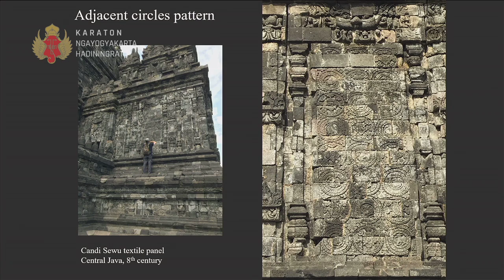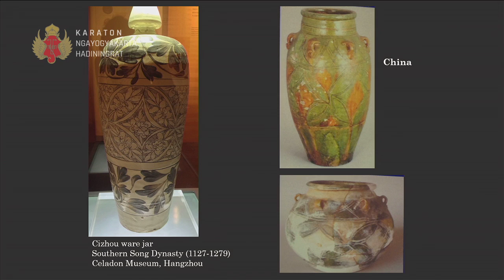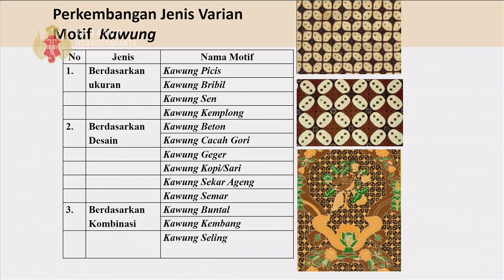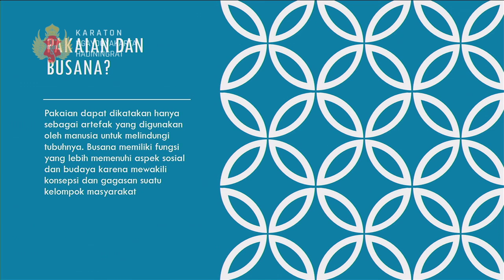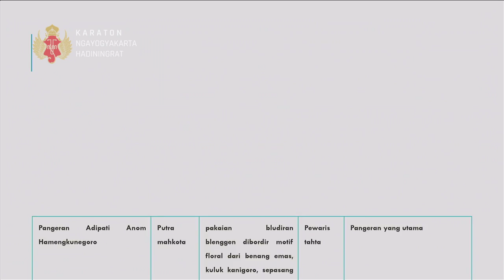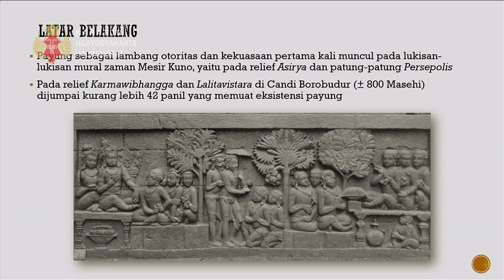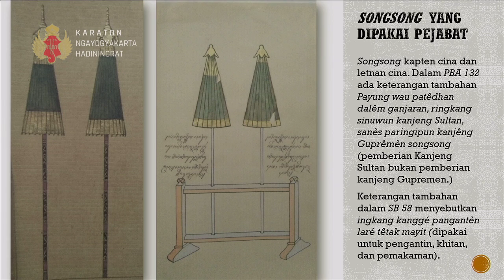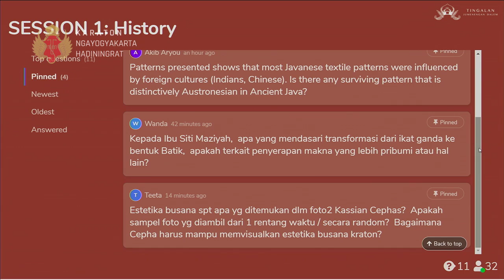Simposium Internasional BUSANA DAN PERADABAN : Sesi I SEJARAH/HISTORY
Moderator sesi sejarah kali ini adalah Dr. RM. Pramutomo, MA. Staf pengajar dari ISI Surakarta yang juga merupakan Pandhega Prajurit Keraton Yogyakarta.
Berikut kami sampaikan daftar pembicara untuk sesi SEJARAH dalam Simposium Internasional Budaya Jawa: Busana dan Peradaban.

1. Depictions of Textiles in Ancient Java (8th-15th Century)
Dr. Sandra Sardjono: Tracing Pattern Foundation, San Fransisco, USA

2. Dari Motif "Koin" dan "Patola" Menjadi Motif Kawung dan Nitik: Akulturasi Kain Impor Menjadi Kain Tradisional di Keraton Yogyakarta
Dr. Siti Maziyah, M.Hum: Departemen Sejarah, Universitas Diponegoro, Semarang

3. Power and Aestethic; Royal Attires of Sultan and Sentana Dalem in the Sultanate of Ngayogyakarta Hadiningrat Based on Kassian Cephas Photographs
Aditya Revianur, S.Hum, M.Hum: Departemen Arkeologi, Universitas Gadjah Mada, Yogyakarta

4. Perkembangan Songsong Keraton Yogyakarta: Perbandingan Songsong dalam Naskah Jawa dan Masa Sekarang
Ghis Nggar Dwiadmojo: Fakultas Bahasa & Seni, Universitas Negeri Yogyakarta
FB page, Youtube: Kraton Jogja
Twitter, Instagram: @kratonjogja @kratonjogja.event